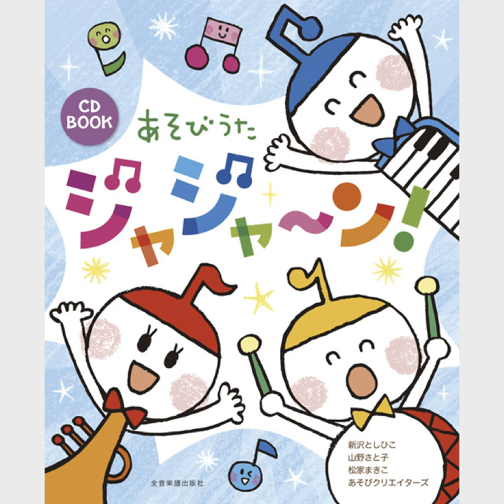はじまるよはじまるよ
はじまるよはじまるよ · Satoko Yamano,Toshihiko Shinzawa,Riiko Yamada · 川崎やすひこ · 山田リイコ

あそびうた ジャジャ〜ン！